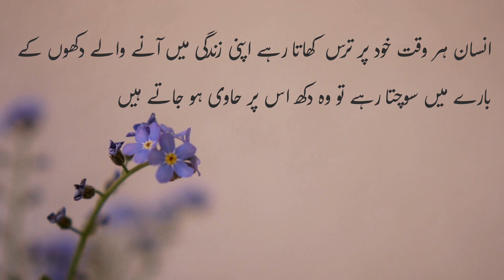Bohat sey Dukh Humari Qismat mein | بہت سے دکھ ہماری قسمت میں | Mere Humdam Mere Dost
The beautiful Excerpt from Famous Novel Mere HumdamMere Dost...

Voice Artist : Sidra Afaq (Team Member)

Do you want more videos? tell us in comment section.

Music used ...